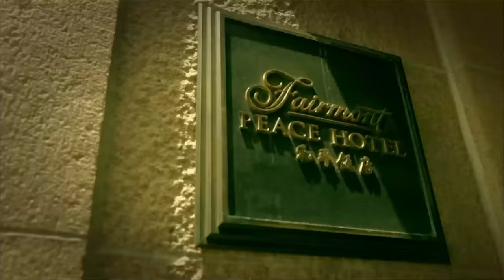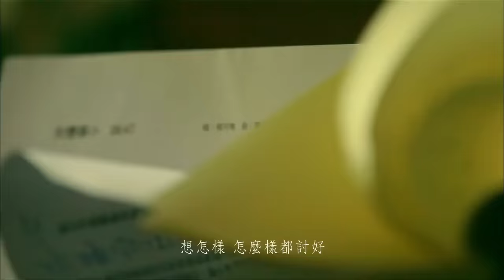郁可唯 Yisa Yu【失戀事小】Official Music Video HD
郁可唯 2012 全新第三張個人專輯《失戀事小》末日七夕8.23發行
iTunes 專輯購買下載

愛情是一次一次嚐盡苦澀後的快樂
郁出時讓悲傷終結
在你最悲傷的時候，一個最能化解悲傷的聲音

天下事大．失戀事小
情歌新天后都會情歌完全進化論
2012 [情歌新天后] 郁可唯 第3張專輯
失．戀．事．小
末日可以失戀，情歌不能消滅

失戀事小
詞：林夕   曲：鴉片丹   導演：周格泰

失去他埋頭苦惱　因為發洩有療效
生了病趕忙吃藥　因為上班要起早
可以哭卻選擇笑　不想讓他太驕傲
鼓勵自己去覺得他不值得　如果有必要

眼淚可以調教　不多也不能少
可能要熟能生巧　才能做得到

誰說失戀事小　失去才知道
情緒都控制不了  誰敢來打擾
有愛我的人  有條件胡鬧
想怎樣  怎麼樣都討好

不想大吵大鬧　只想有人抱
愛得不夠的情人　只喜歡我笑
別哭得太早　我終於開竅
想快樂竟然要懂(得)悲傷的技巧

太寂寞發點牢騷　換來關心的回報
不想活陳腔濫調　怕連朋友都嚇跑
如果笑還不夠累　哭到精力全消耗
能把淚點都調整得剛剛好　就能睡得著